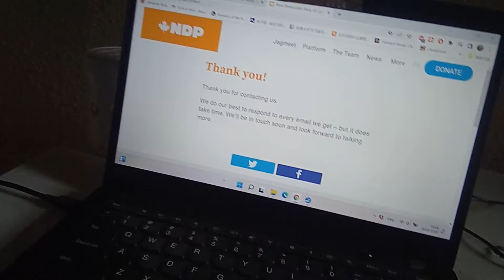NDP Kirpin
What a story this will be!

This is how you do it Kids,  stop Bullying people